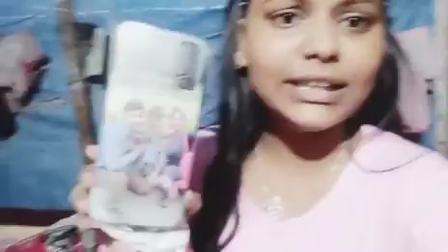Hodo aber valo hoya bari fira alo || paray hoche program ||aj k akta puchu r sathe dakhe holo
Amar ff ar id = 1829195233༄miss✿Arקΐtⱥ࿐

Tushar ar chhanel ar link = tushar gamig

Please subcirbe my chhanel pikachu arpita 🙏🥺

Thank you all little hearts love u ❤😘